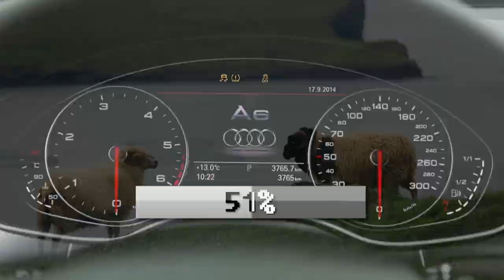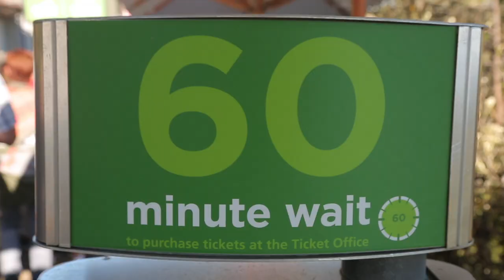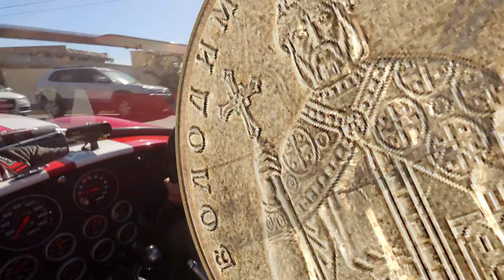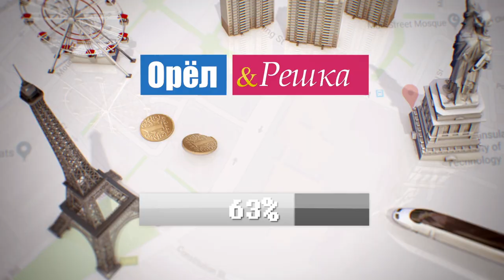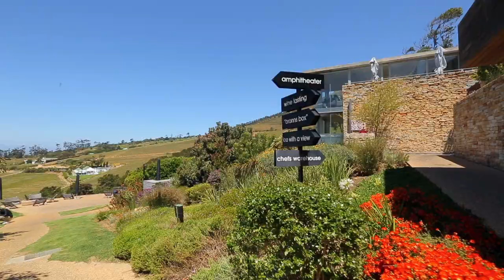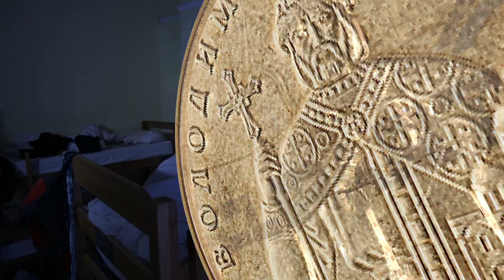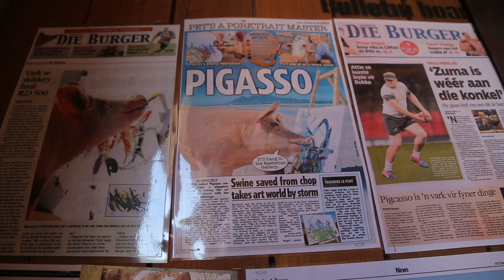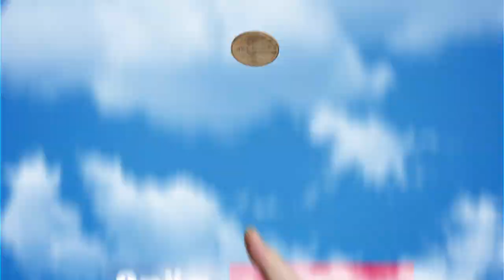Орел и решка. Перезагрузка - Кейптаун | ЮАР (Full HD)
В этой программе Настя Ивлеева и Антон Птушкин отправятся во второй по величине город в ЮАР - Кейптаун.

С одной стороны, Кейптаун похож на преуспевающий американский мегаполис, с другой - на сытый европейский курорт! Но самое прекрасное - он находится в гармонии с волшебной природой.

Здесь владелец золотой карты два дня будет кататься по городу на легендарном авто "Шелби Кобра", побывает в роскошном ресторане-винодельне, а также посетит опасный аттракцион с нильскими крокодилами.

А вот турист со 100 долларами поднимется на Столовую гору, изучит, как живут люди в трущобах, а также познакомится с рисующей свиньей Пигассо и даже возьмет у нее интервью!

Какая разница между богатыми и бедными кварталами Кейптауна? Какое блюдо - самое популярное в местных трущобах? Где находятся "китовые ясли"? Ответы на эти вопросы - в новом выпуске шоу "Орел и решка. Перезагрузка".

Смотреть orelireshka орелирешка онлайн бесплатно